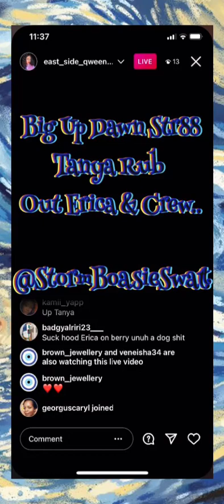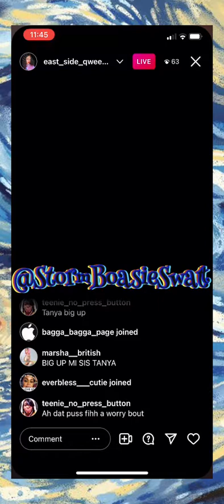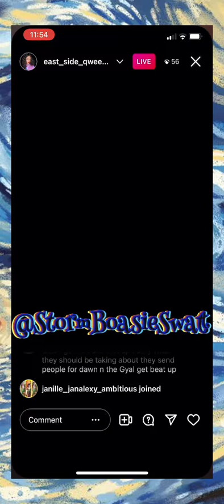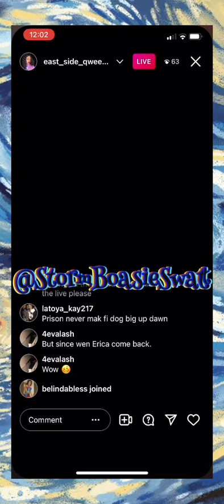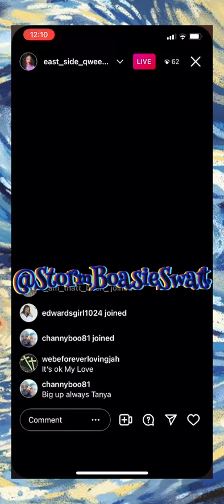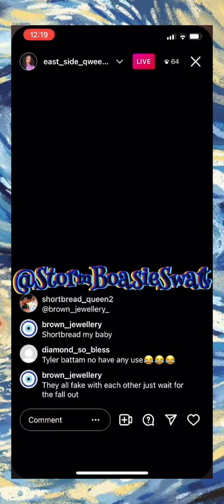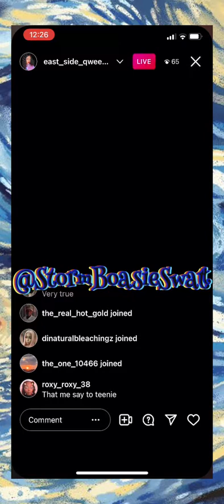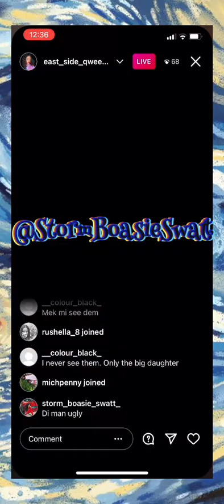Big Up Dawn Str88..Tanya Rub Out Erica & Crew..Teenie Talks w/ Tanya..Dawn Is A Star Dats Why Dem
Haffi Call Her Name…Dis Hotttt..